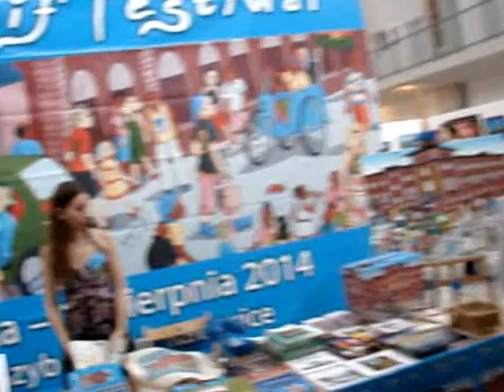Art Naif 2014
Wernisaż światowej Wystawy Sztuki Naiwnej. ART NAIF 2014. Impreza potrwa do 14 sierpnia br. Film - TV Zewpress. Miejsce wystawy Galeria Szyb Wilson Katowice